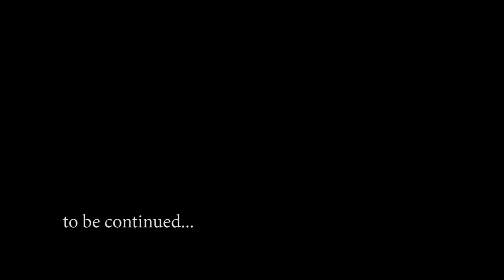Kye & Ryan Trailer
Our experience of filming many types of weddings means you can trust us to take every care capturing this special moment for you.
Our discrete approach ensures the films we make are always natural and spontaneous. Our wedding cinematographers have the imagination and experience to capture the moments that is intimate and timeless. We want our couples to inspire to capture an incredible vision of their love story.